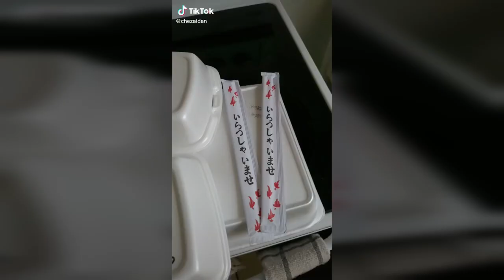What's Up Ticks [ Best Tik Tok Compilation July 2020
Led Luminous Face Mask - 7 Different Colors

9 Piece Bandana Face Mask (Skull Series 2)

Mini Projector for iPhone

3D HD Cell Phone (iPhone and Android) Screen Magnifier with Bluetooth Speaker

Train Your Dog In 7 Days

Tony Hawk Autographed Skateboard
How To Train Your Dog (Book)

Play By Ear And Learn How To Read Music (Piano)